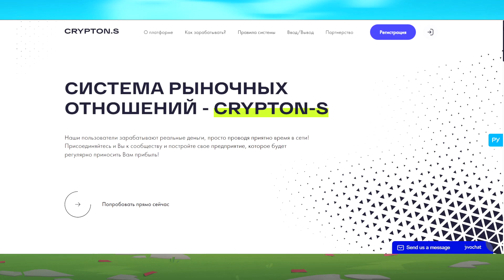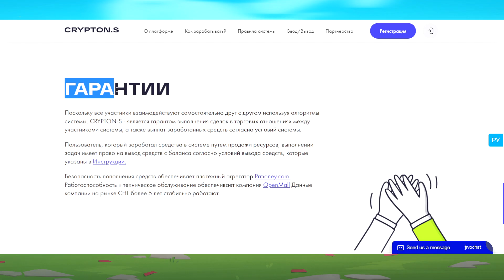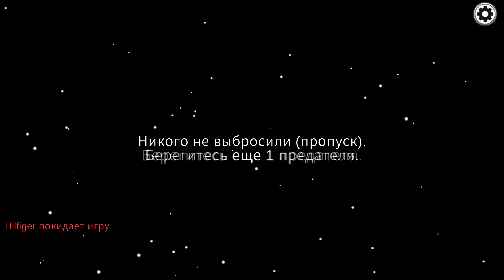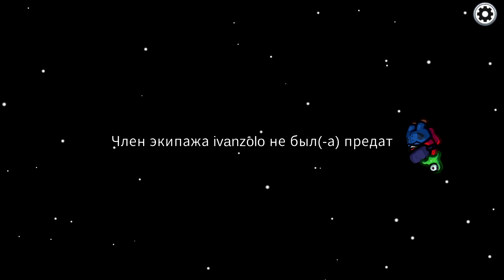😱АМОНГ АС НО ВМЕСТО ИМПОСТЕРА ОБОРОТЕНЬ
Здорова Подозреваемые! Сегодня у меня какая то ностальгия за классическими катками в Амонг Ас! Каково это играть в Амонг Ас будучи Саспектером с опытом 2 года ты узнаешь в этом видео!

Таймкоды:
00:00 - Начало;
00:52 - Crypton-S;
01:40 - Продолжение;
10:38 - Итог;